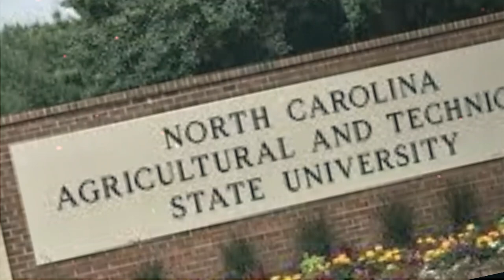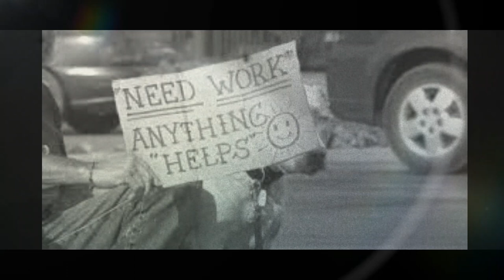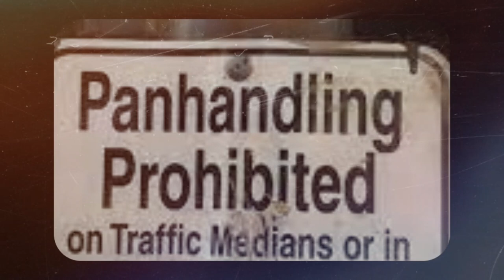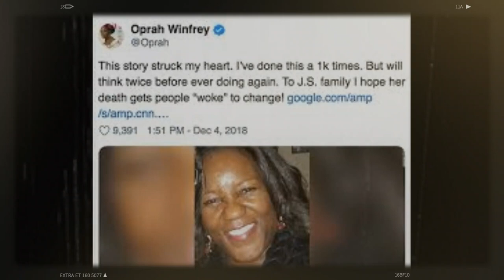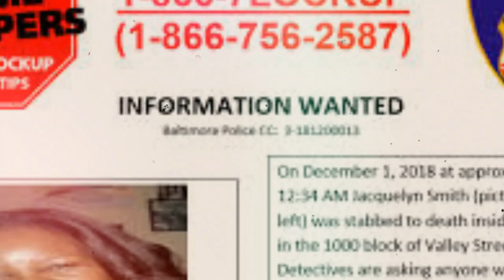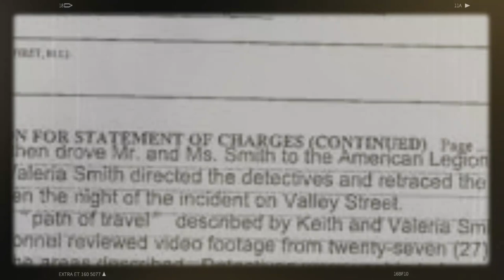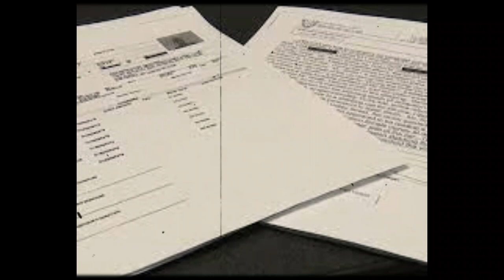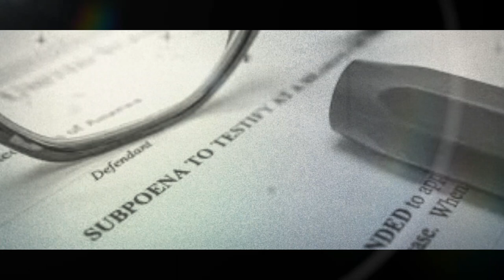Jacquelyn And Keith Smith Baltimore "Husband Who Had Everybody Fooled" |THE BALTIMORE WAY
Jacquelyn and Keith Smith was a married couple from Baltimore. Everything seemed fine until a trip through Baltimore City where Jacquelyn would unfortunately not be heard from again. This is the Jacquelyn And Keith Smith Story on The Baltimore Way.

Background Beat By:

KG Productionz